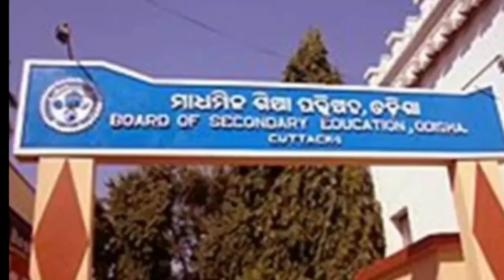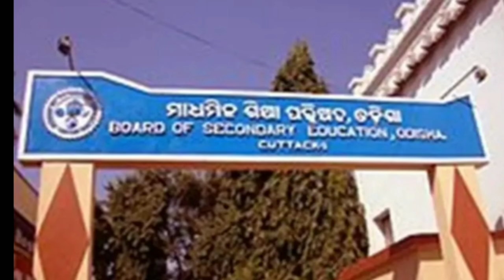Metric children will get certificates and mark sheets| 26th April 2021.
Odisha khabar
Odia ghar parivar
26th April 2021